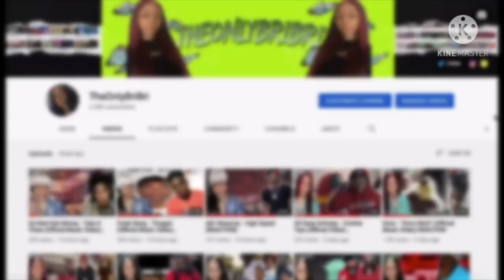Chief Keef - Something Im Best At (audio) REACTION